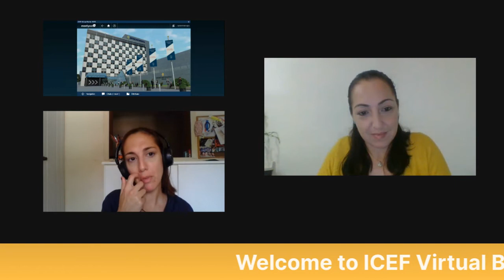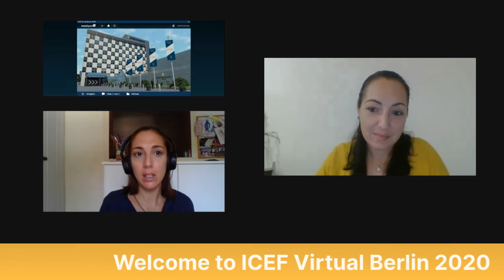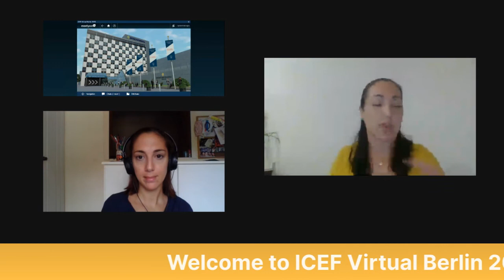Day 2 at ICEF Virtual Berlin 2020